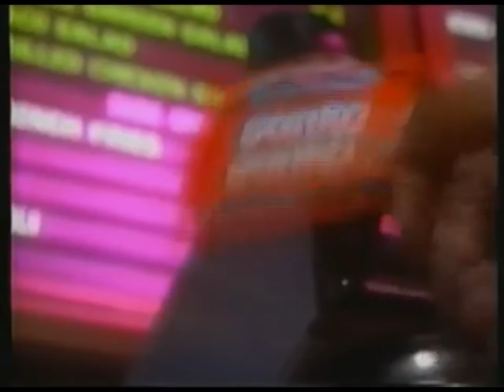Use this For your Pranks 7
Note: This Is My Next Prank Thing XD!

Use This for Your Pranks XD!

Note: I Like Wendy's XD!